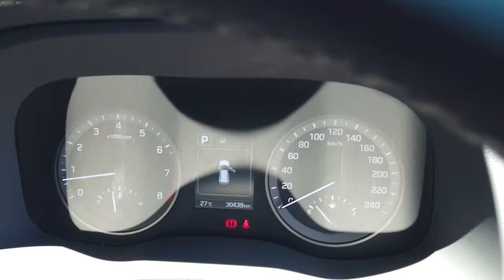2018 HYUNDAI TUCSON Maddington, Kenwick, Gosnells, Huntingdale, Thornlie, WA 81001751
White New 2018 HYUNDAI TUCSON available in Maddington, Western Australia. Servicing the Kenwick, Gosnells, Huntingdale, Thornlie, WA area.